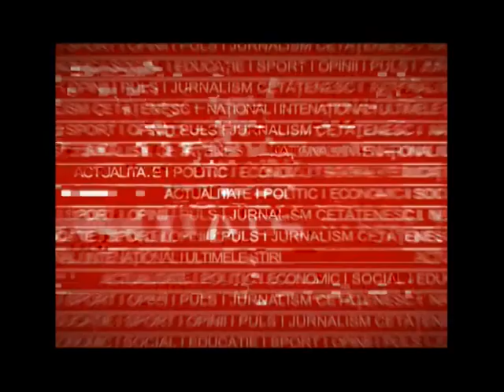Condusi pe ultimul drum